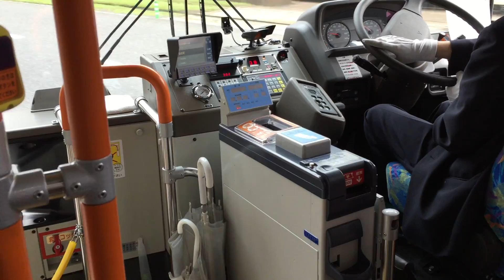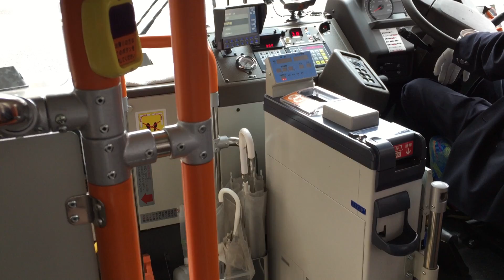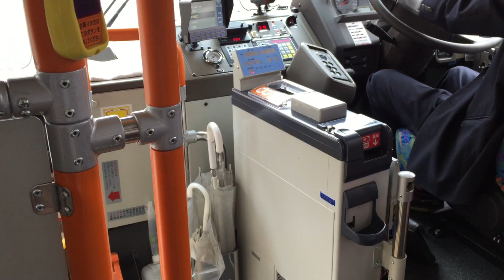鹿児島市営、新型バスオートマチック